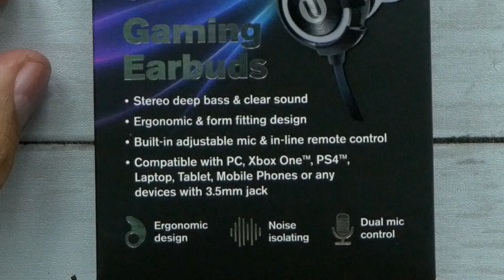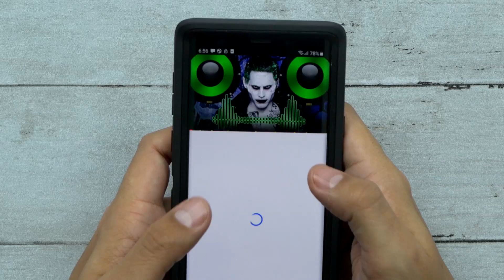$5 Gaming Earbuds From 5 Below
U-Youse Gaming Earbuds

🔥Other Amazing Tech Deals! (US)
🔥Other Amazing Tech Deals! (International)

Product Info:
u-youse™ gaming earbuds

-slip on these gaming earbuds & get immersed in the world of your games.
-stereo deep bass & clear sound
-built-in adjustable mic & in-line remote control
-dual mic control
-ergonomic & form fitting design
-noise isolating
-compatible with PC, xbox one™, ps4™, laptop, tablet, mobile phone or any devices with 3.5mm jack
-what’s included: 1 pair gaming earbuds w. in-line remote control, adjustable -mic & pc adapter
-brand: u-youse™
-country of origin: China